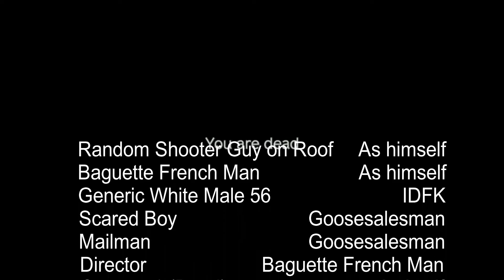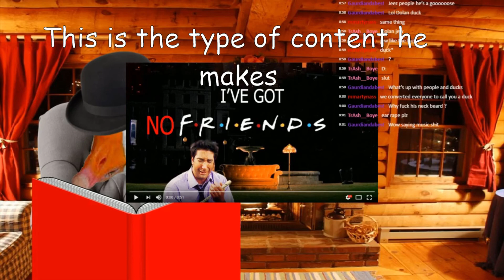BaguetteZ - The adventures of Jim and Jonal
Me and Jim have had a few adventures on DayZ since the new update, I wanted to share some of thises with you.

Once again, thank you to Goose for helping with the editing.